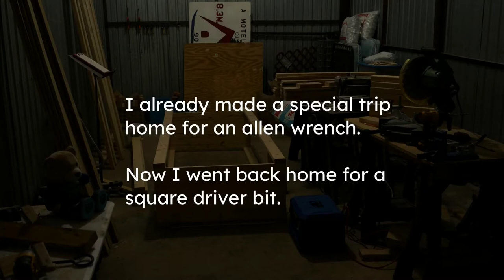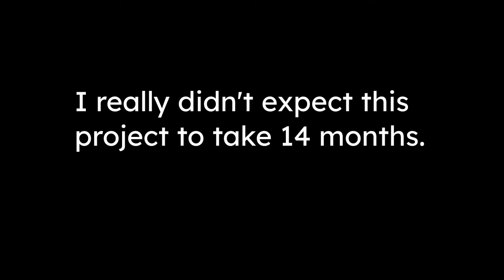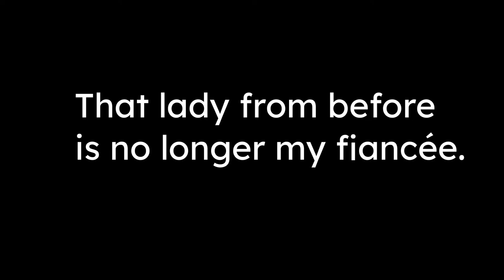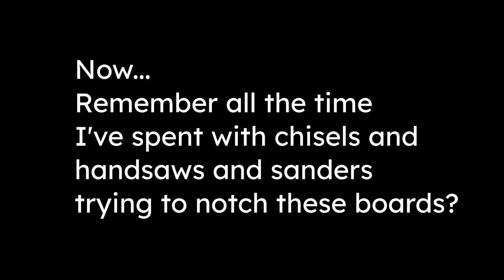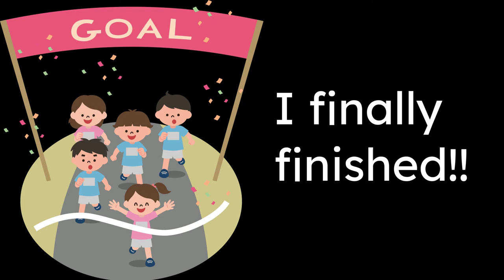New shop, new foreman. Complete project!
I got a fresh pile of lumber, so Lisa and I had to go make something new.  The first hour of recording was totally on the wrong settings, so the picture got dark and red when as the sun went down. I fixed it for the second hour. Each hour drained a camera battery, so I figured we were done for the night when we had no battery left. First two sections went by ok, but the final section was the most difficult. But I get by with a little help from my friends.

The music is "Fairytale 2: The Orchestral Expansion by Zero Project.